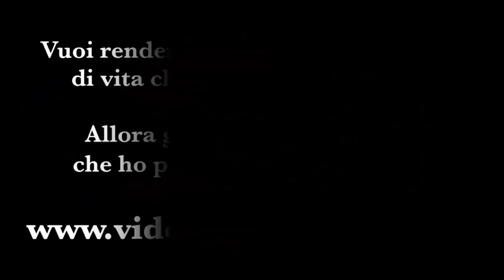Ecco come prevenire la filariosi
In estate bisogna prestare particolare attenzione alle zanzare.

Queste possono trasmettere la filariosi al nostro cane, infatti il veterinario consiglia sempre un protocollo da seguire per evitare il problema.

Ne parlo meglio nel video di oggi.

Buona visione!
Vuoi rendere il tuo cane il compagno di vita che hai sempre sognato?

Allora guarda i video gratuiti che ho preparato per te!

ISCRIVITI ORA AL CANALE YOUTUBE di Cinzia Signoretti — Fantasticane, sarai aggiornato su ogni nuovo video pubblicato così da scoprire le novità e i consigli in ambito educazione cinofila prima di tutti gli altri!